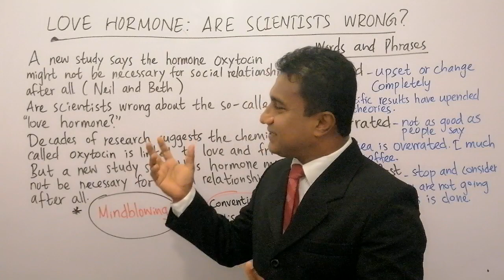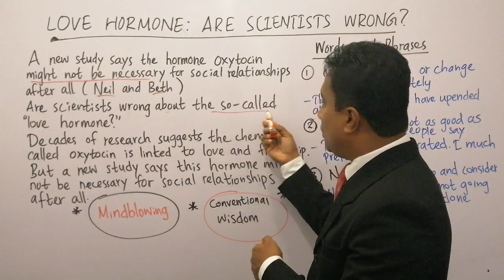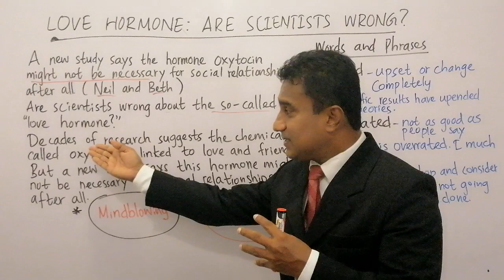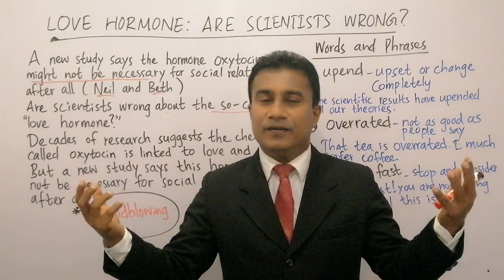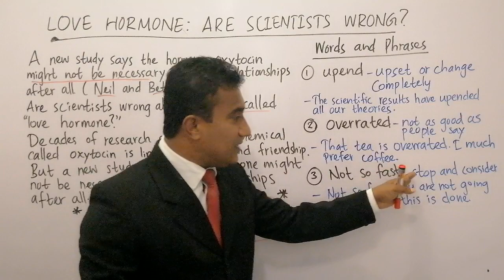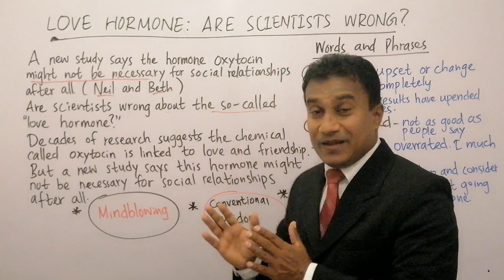Learn English From FOREIGN NEWS - 4 | විදේශීය ඉංග්‍රීසි ප්‍රවෘත්ති grammar_rules | Nimal Guruge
Youtube නාලිකාව ඔස්සේ The English Master පාඨමාලාව සම්පූර්ණයෙන්ම නොමිලේ හැදෑරීම සදහා පිටු 1802 කින් සමන්විත පහත පොත් 16  සහ ඒවායෙහි PDF ඔබ වෙත ගෙන්වාගැනීම සදහා
Whatsapp ( වට්ස් ඇප් ) කරන්න. 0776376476
Related Books 👉👉👉
   1. Letters and Sounds
    2. Words of English
    3.Word Classes Activities
    4.The Sentences
    5.Active Voice Part - i
    6.Active Voice Part - ii
    7.Auxiliary Verbs
    8.Nouns and Irregular Verbs
    9.Uses of Prepositions
    10.1000 Sentence Patterns
    11.The advanced English Lessons
    12.The Passive Voice
    13.Building Questions
    14.Clauses and Phrases
    15.Vocabulary Builder Dictionary
    16. Grammar A - Z Book
This is about The English Master, ඉංග්‍රීසි සිංහලෙන් Spoken English For Beginners, the fastest and the best way to learn Spoken and Written English with a better understanding of language.100% free.

keywords;
Learn English From Newspapers Sinhala | පත්තරය ඇසුරෙන් ඉංග්‍රීසි සංවර්ධනය | Nimal Guruge

අපගේ ෆේස්බුක් ඉංග්‍රීසි මිතුරු සංසදය_

👉Spoken lesson sets / ඉංග්‍රීසි කතාව සරලව පටන්ගමු